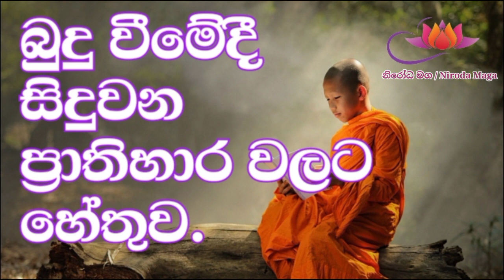බුදු වීමේදී සිදුවන ප්‍රාතිහාර වලට හේතුව || Waharaka Abayarathanalankara Thero